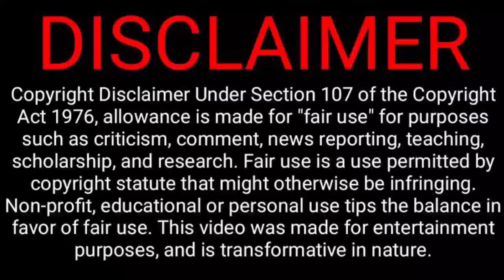I Cannot Hug You//Part - 05//ফ্যান্টাসি রোমান্টিক 💖|| Best Chinese Drama Bangla Explanation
Thanks
Samia Explainer

lovethewayyouare